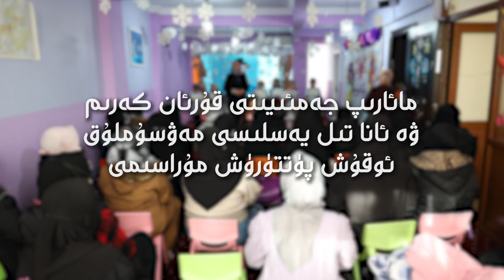مائارىپ جەمئىيىتى قۇرئان كەرىم ۋە ئانا تىل يەسلىسىنىڭ مەۋسۇملۇق ئوقۇش پۈتتۈرۈش مۇراسىمى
Ma'arip Jem'iyiti Qur'an Kerim we Ana Til Yeslisining Mewsumluq Oqush Püttürüsh Murasimi